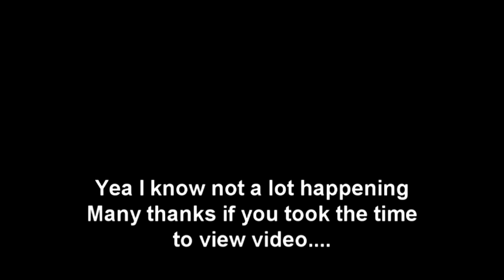london to brighton veteran car run 2010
lbvcr... A maximum 550 entries have been received for the 2010 Run. A lovely dry crisp sunny day.